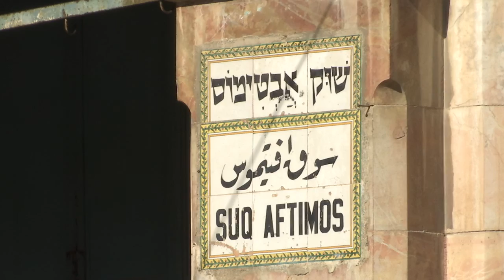تقرير دينا دعنا - سوق افتيموس